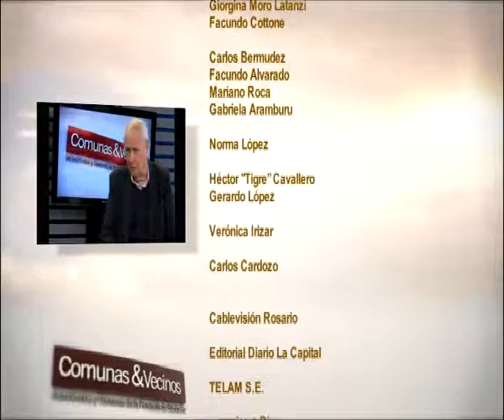Carlos Cardozo en Comunas & Vecinos 25/10/17 2da parte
Equilibrar el presupuesto en la obra pública será una de las prioridades puesto que tienen la certeza que hay una mala distribución de los fondos que han priorizado el centro por sobre el resto de los Distritos.
"Seguiremos formando equipos para consolidar una fuerza política que no pierde el contacto con los vecinos y con cada uno de los actores sociales de la ciudad."
"En las cosas que son en beneficio de la ciudad hay que sentarse, dialogar, consensuar y sacarlas adelante."